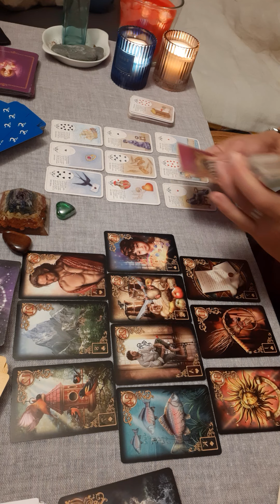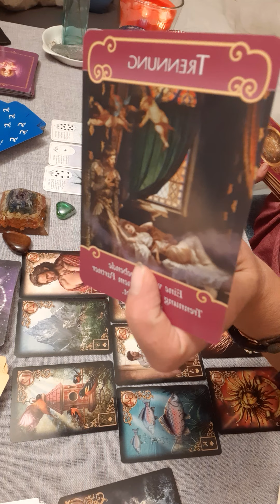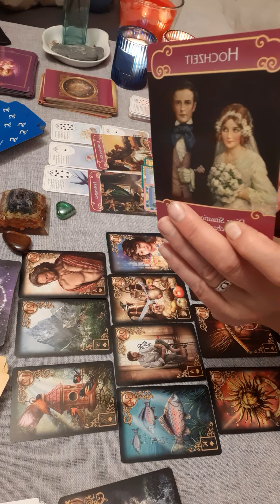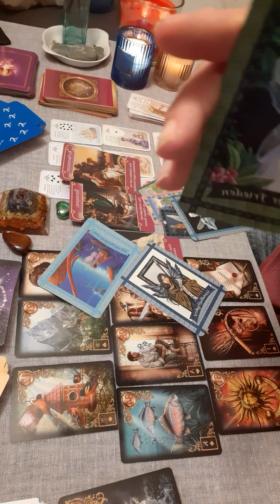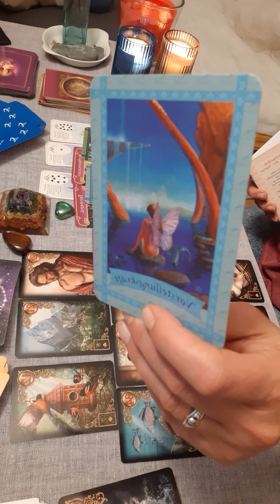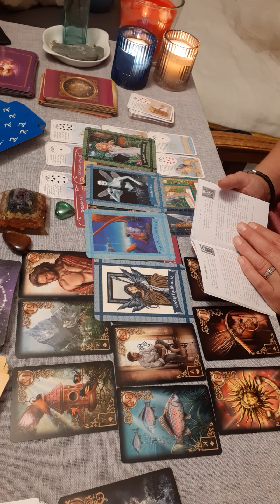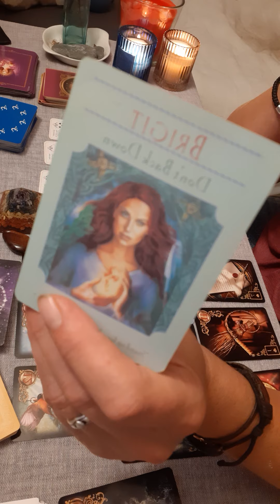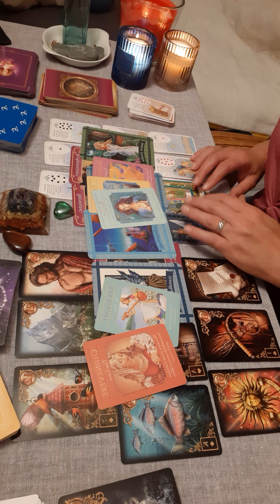💟💕🍀Du und Er Seelenspiegel Tagesorakel für Dienstag, den 29.9.2020 # Liebe💕💟🍀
Liebeskummer lohnt sich nicht my Darlkng😉💪🙏🙏